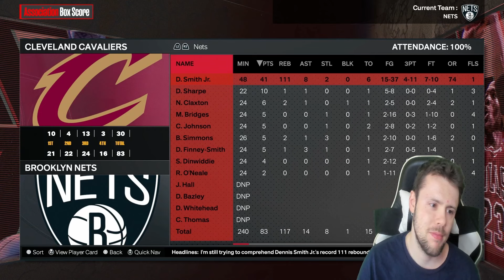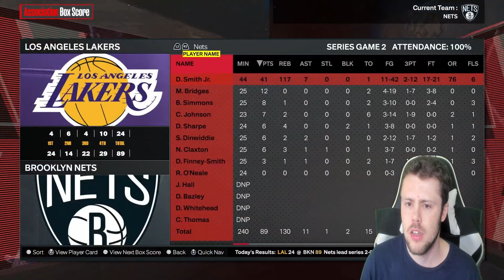I put DENNIS SMITH JR. in a 0 OVERALL LEAGUE and it *BROKE* the game! (NBA 2K24 MyNBA)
nba2k24 Dennis Smith Jr. (with max tendencies) 0 Overall league

Thank you to @roku26  for the player suggestion!